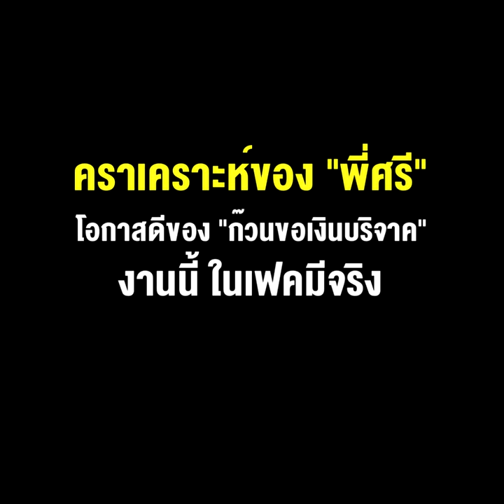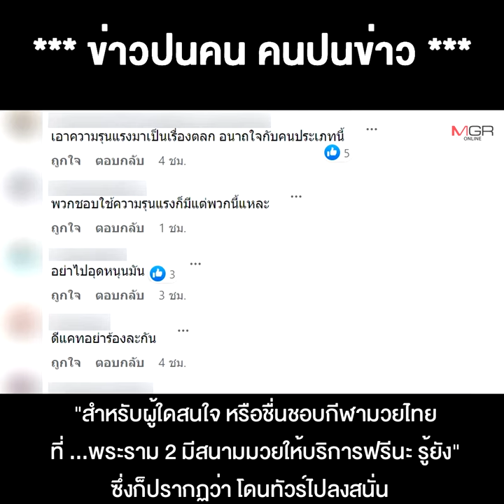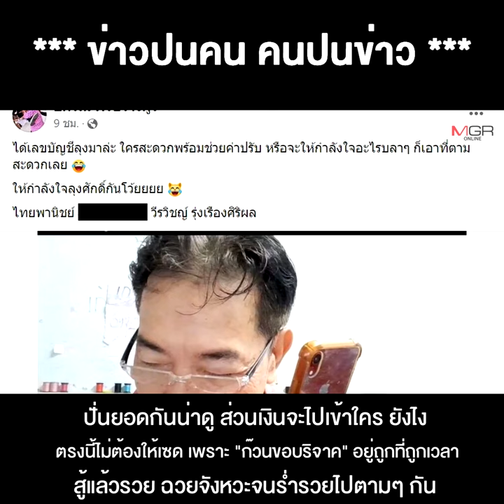คราเคราะห์ของ "พี่ศรี" โอกาสดีของ "ก๊วนขอเงินบริจาค" งานนี้ ในเฟคมีจริง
**คราเคราะห์ของ “พี่ศรี” โอกาสดีของ “ก๊วนขอเงินบริจาค” งานนี้ ในเฟกมีจริง